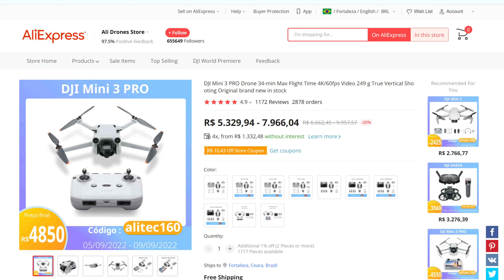Vai comprar um Drone DJI Mini 3 Pro no Aliexpress? ASSISTA ESSE VÍDEO ANTES!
✅ DJI Mini 3 Pro
🇧🇷 COMPRE O SEU DRONE NO BRASIL (LOJA OFICIAL)

O Aliexpress cada vez mais, fazendo parte da vida do filmmaker. Dessa vez resolvi arriscar alto e vim compartilhar essa experiência com vocês.
TIMESTAMPS:
00:00 Introdução
00:30 Unboxing DJI Mini 3 Pro
01:59 DJI Smart Controller
03:00 Fui taxado?
05:41 Tempo de entrega
06:21 Qualidade de imagem e sinal
07:30 Qual o risco de comprar na china?